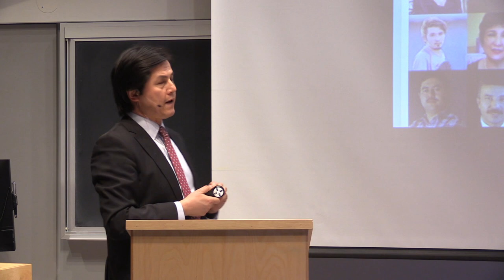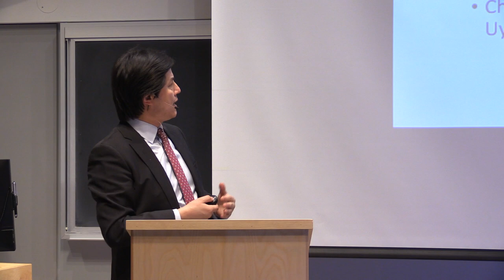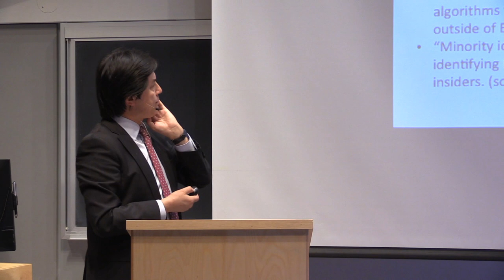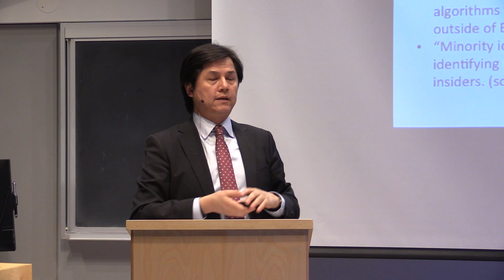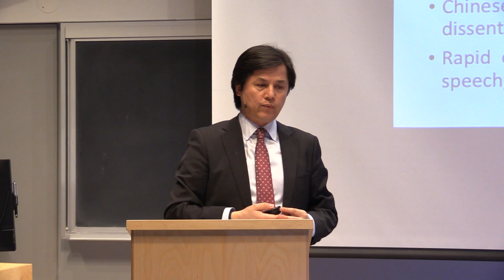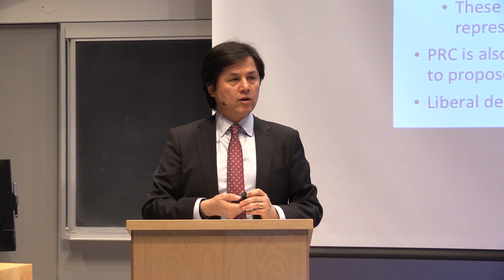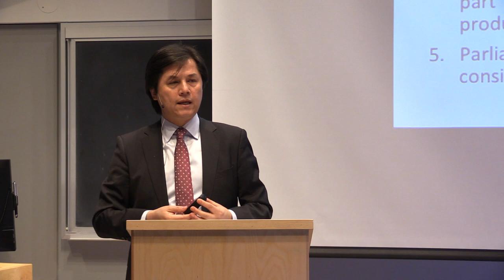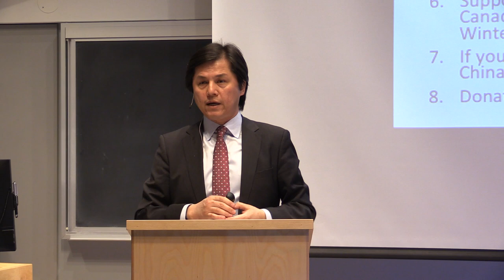Nury Turkel on China's mass surveillance and internment of the Uyghurs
China’s exportation of digital authoritarianism: using Uyghur lives and homeland for the development and testing of surveillance technologies

with Nury Turkel

In recent years, China has developed and used digital information technology to surveil, repress, and manipulate domestic and foreign populations that have posed a threat to free speech, privacy, and democratic norms. China’s misuse of artificial intelligence and surveillance technology will shape the power balance between democracies and autocracies. At the forefront of this phenomenon, China has developed and exported distinct technology-driven playbooks for authoritarian rule. China’s successful experience using digital tools for political repression and total surveillance in Xinjiang, as well as domestic censorship, has made it a desirable supplier of choice for illiberal regimes in Asia, Latin America, the Middle East, and Africa that are looking to deploy their own surveillance systems.

As reported in the New York Times in May 2019, there were 18 countries in the process of importing and adopting China’s digital authoritarians to monitor political opposition and squelch public resentments against the government. In October, the US Commerce Department imposed export control on 28 Chinese entities including 18 police departments in Xinjiang that assisted and facilitated the ongoing human rights abuses against the Uyghurs and others. To address these serious threats to democracy and free speech, the democratic nations should tighten export control on business and technologies that assist and advances digital authoritarianism, sanction regimes engaging in digital authoritarians and companies that supply them, develop a competitive democratic model of digital governance adhering to code of business ethics and protection of privacy, and raise public awareness on manipulation of information and disinformation campaigns that countries like China have been waging on social media.

Nury Turkel is a lawyer and Uyghur rights advocate who was born in a re-education camp in Kashgar at the height of the Cultural Revolution. Turkel holds a Master of Arts in International Relations and a Juris Doctor degree, both from the American University in Washington, DC. He is the first US-educated Uyghur lawyer. Turkel practices law in D.C., specializing in regulatory compliance, federal investigation and enforcement, aviation, and immigration.

Turkel served as the President of the Uyghur American Association from 2004 to 2006. In 2003, he co-founded and served as the first Executive Director of the Uyghur Human Rights Project (UHRP), an organization for which he has served as Board Chair since March 2018. He also served as a legal and policy adviser to the World Uyghur Congress.

In addition to his regulatory law practice and human rights advocacy work, Turkel assists Uyghur refugees in the U.S., Europe, and Turkey, and from 2005 to 2009 played a key role in efforts to release and resettle Uyghurs who were wrongfully detained in Guantanamo Bay, Cuba.

As an important voice for the Uyghur people, Turkel has spoken at numerous policy forums, academic institutes, and human rights conferences; testified before the US Congress and Australian Parliament; and appeared on many major media outlets including CNN, BBC, PBS Frontline, Fox News, Al Jazeera, Australian ABC, Sky News, France 24, and TRT World. He was the opening speaker at the 2019 Oslo Freedom Forum.

His writing has appeared in major U.S. publications such as The Wall Street Journal, The Independent, and Foreign Policy. Follow him on Twitter at @nuryturkel.

Filmed at the University of Victoria, Canada on January 30, 2020 by the Centre for Asia-Pacific Initiatives (CAPI)